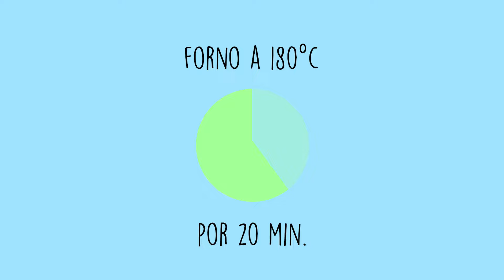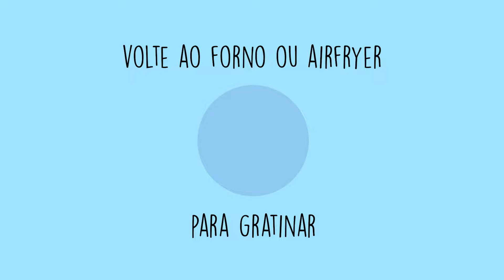FAÇO COM ARROZ VELHO E NUNCA MAIS PRECISEI PEDIR DELIVERY!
INGREDIENTES:

Massa
- 2 xíc. de arroz cozido
- 4 ovos
- 1 pct. de queijo parmesão ralado
- Água

Recheio
- 1 cebola
- ½ tomate
- ½ peito de frango desfiado cozido
- ½ lata de tomate pelado
- Requeijão
- 2 dentes de alho
- Mussarela
- Folhas de manjericão

MODO DE FAZER:

Bata o arroz cozido, ovos, queijo parmesão e um pouco de água no liquidificador, até que fique uma massa cremosa. Leve para uma forma untada com azeite e asse em forno preaquecido a 180ºC, até que cozinhe por completo.

Em uma frigideira, refogue a cebola, alho, tomate, frango desfiado e temperos a gosto. Finalize com o tomate pelado e salsinha.

Espalhe na massa o molho de tomate, o recheio de frango, requeijão, mussarela e leve para gratinar. Sirva com folhas de manjericão.

Você também me encontra por aqui!